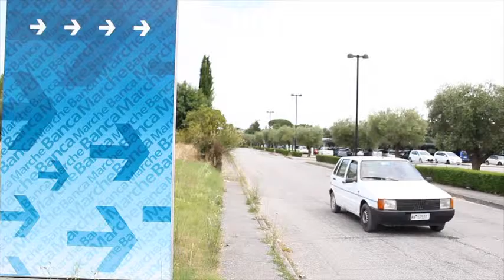BANCA MARCHE 2